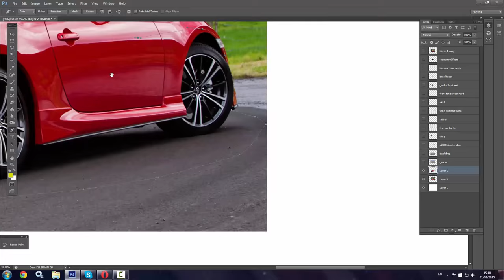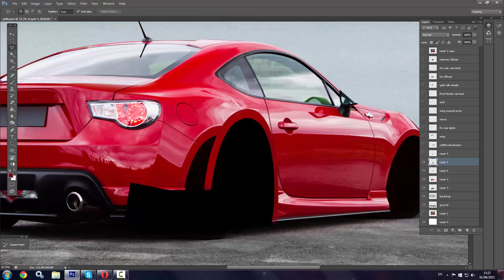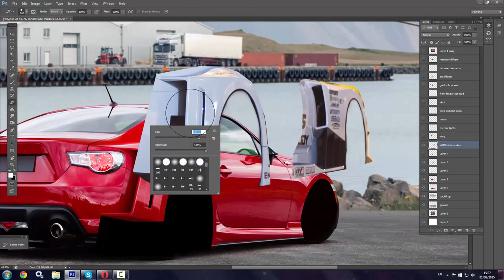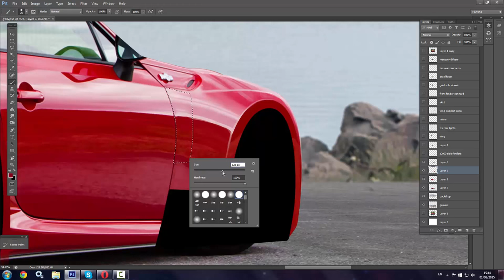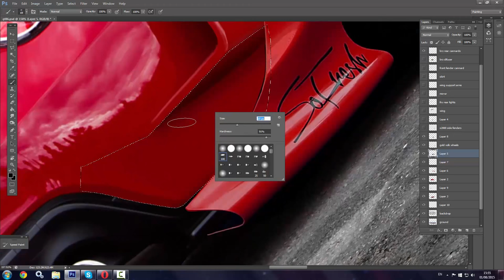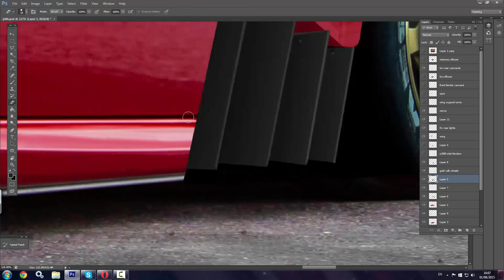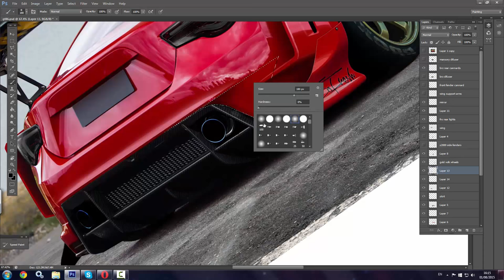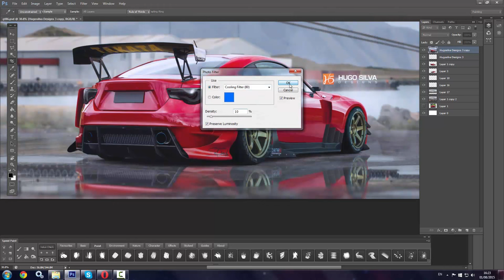Toyota gt86 time attack photoshop render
Quick one hour+ photoshop render of a toyota gt86